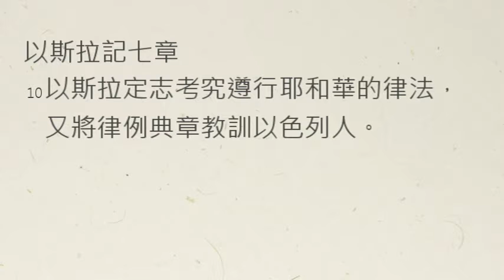【中壢+廣福教會】每日靈修 - 鄔霈慈牧師 - 10/25 - 以斯拉記七章